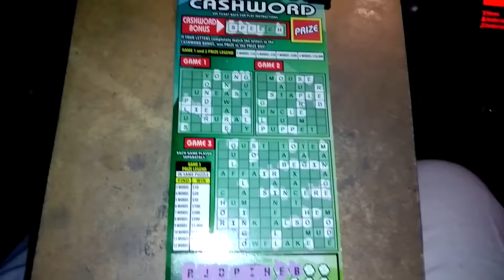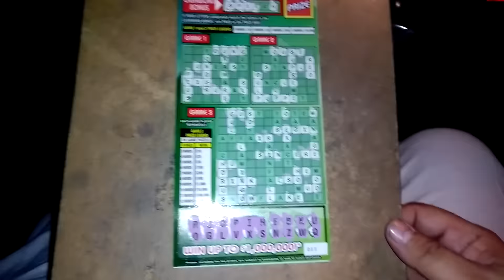Florida lottery scratchoff #6416